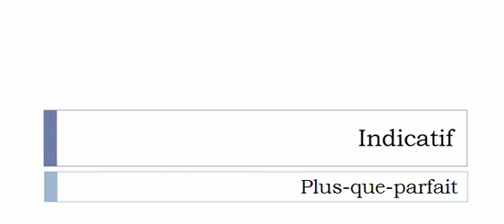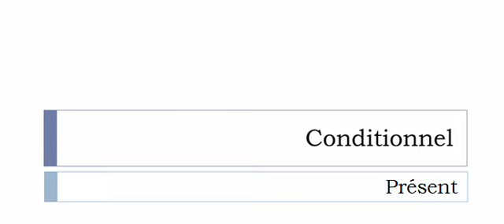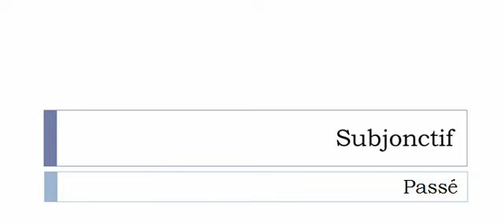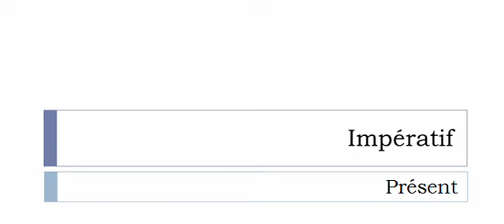Conjugaison française = Toutes les formes